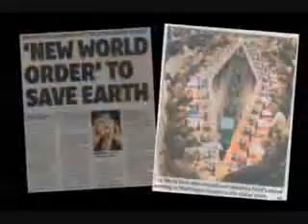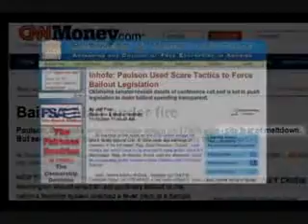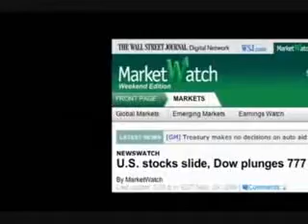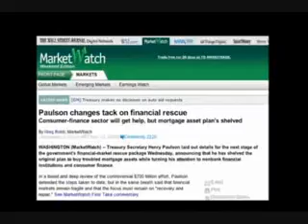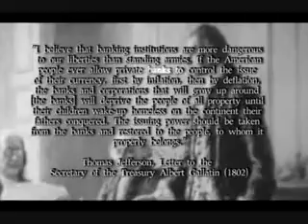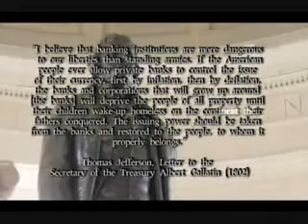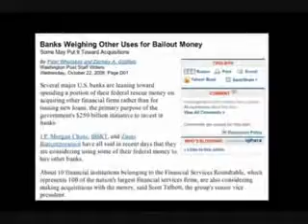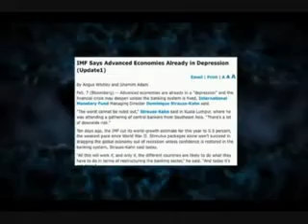The Obama Deception (Alex Jones) 8/12